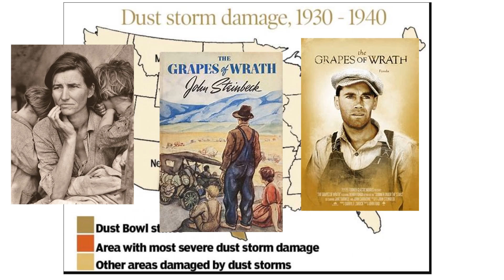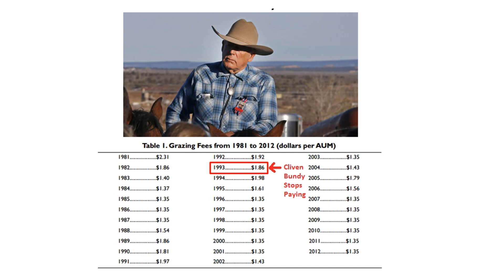Westward Expansion 051 Land Policy in the West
This is part of a much longer lecture series- check out the playlist on my channel to start from the beginning!